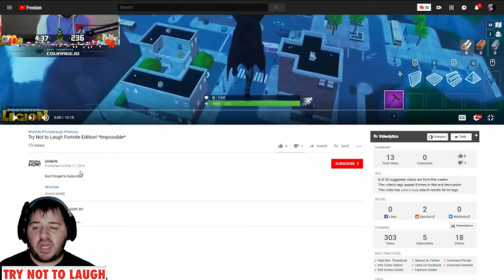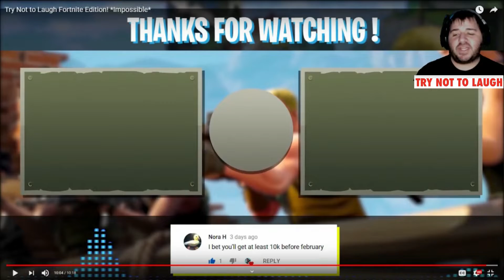You Laugh You Lose Fortnite Edition (try not to laugh)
hey everyone sorry for the late posting today but here's the video you laugh you lose fortnite Edition.